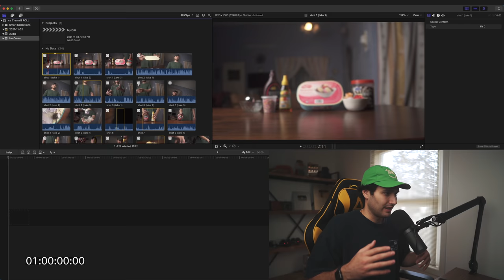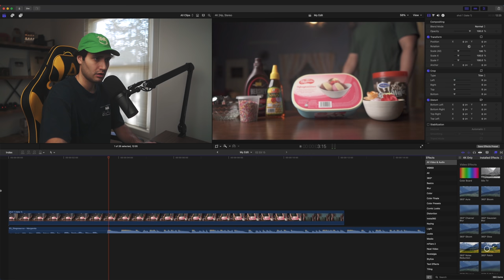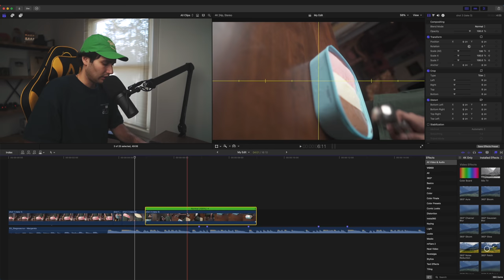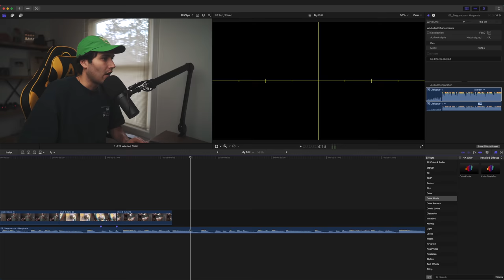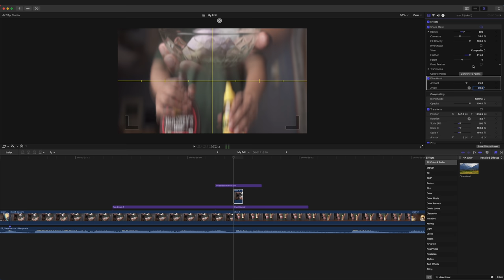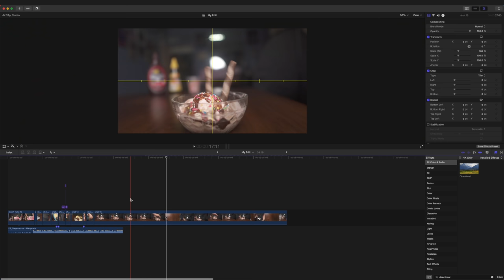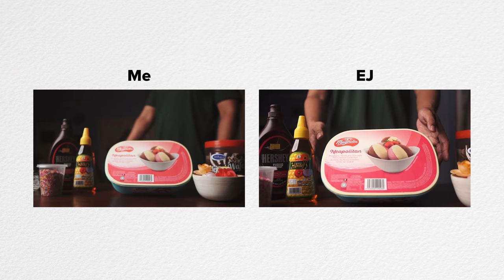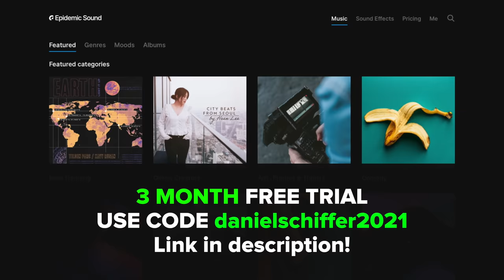Editing YOUR Videos!! Ep. 1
Shoutout to EJ for sending the awesome ice cream b roll! Check him out on instagram and YouTube: @eijenijam

THIS VIDEO WAS COLOR GRADED USING MY “VINTAGE LOOK 3” LUT PACK

GEAR USED IN THIS VIDEO:
Sony A7iii body only on Amazon
Zeiss Batis 25mm Lens on Amazon
Aputure 300X on Amazon
Aputure Light Dome ii on Amazon